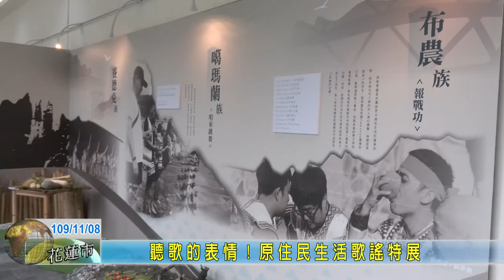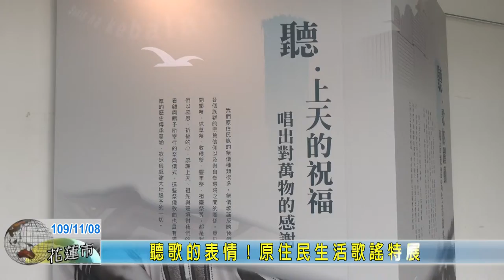20201108 01 聽歌的表情原住民生活歌謠特展